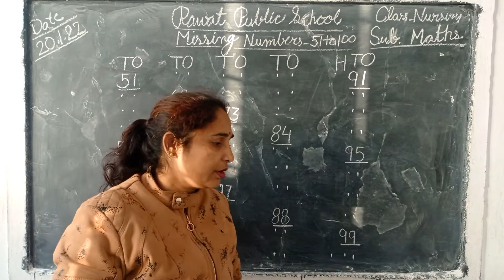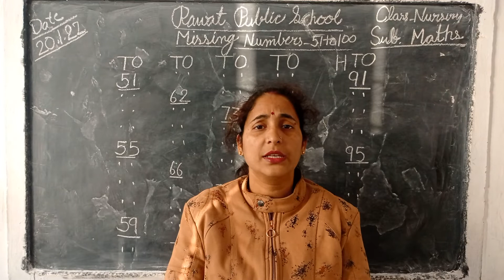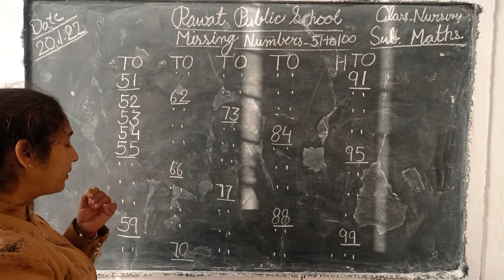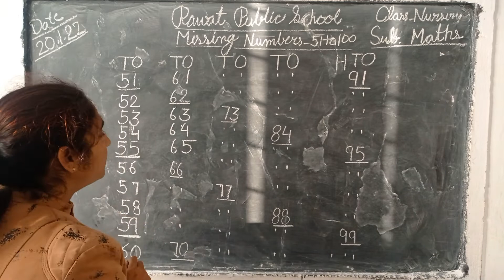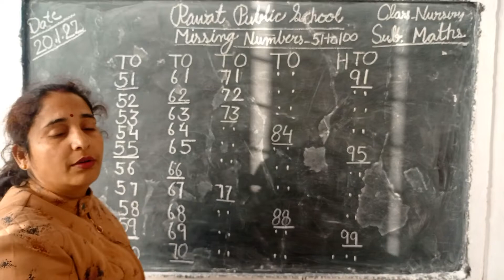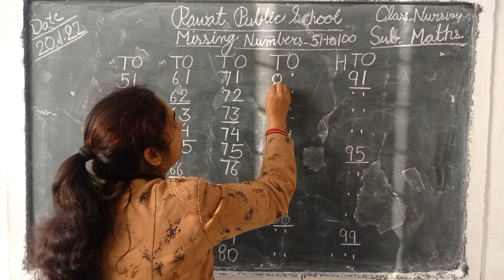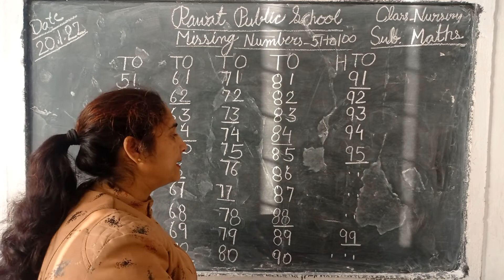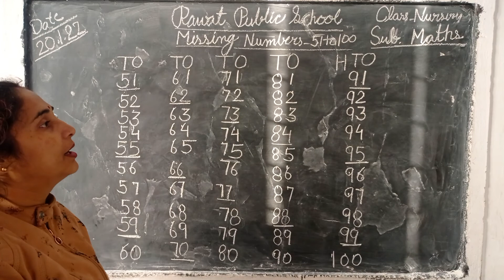Subject Maths class nursery date 20.1.22